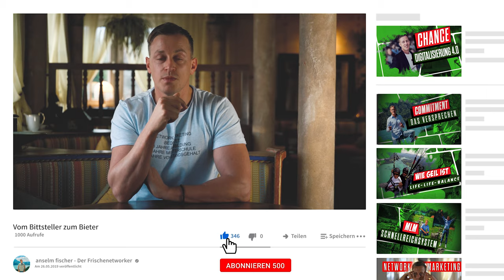Vom BITTSTELLER zum BIETER in deinem NETWORK MARKETING Geschäft [WICHTIG]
In diesem Video erfährst du, wieso das richtige Erfolgsmindset, über deinen Network Marketing erfolg entscheidet. Ich zeige dir, wie du vom BITTSTELLER zum BIETERSTATUS wechseln kannst. Das ist elementar wichtig, da Menschen nur aus 2 Gründen, in deinem NETWORK MARKETING Geschäft starten. 1. Weil du Ihnen als Person sympathisch bist. 2. Weil Sie glauben, dass du ihr Problem lösen kannst. Und wirklich niemand folgt einem BITTSTELLER. Wieso auch ?

Dann schreib mir und komm in mein TEAM !!!

► BEREIT FÜR DIE HERAUSFORDERUNG DEINES LEBENS ?  - dann bewerbe dich jetzt !

► Du willst ein Coaching buchen ?

Anselm Fischer - Professioneller Network Marketer, Autor, Coach und Motivator.
Für Anselm Fischer stand schon vor vielen Jahren fest, dass Network Marketing seine große Chance ist, ein selbstbestimmtes und freies Leben fernab des klassischen Hamsterrads zu führen. Für ihn ist Network Marketing das einfachste, fairste, ethischste und genialste Geschäft aller Zeiten.